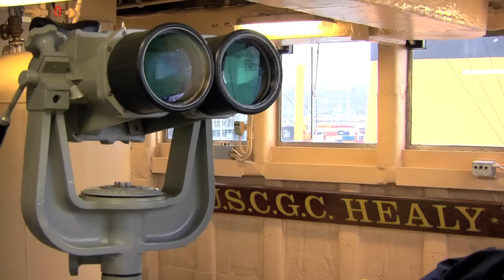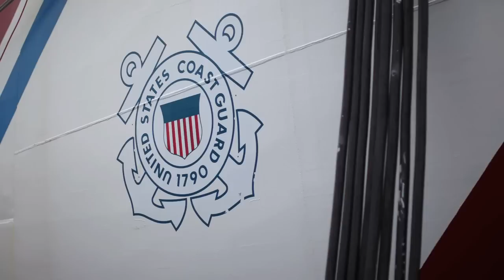Seamen on the United States Coast Guard Cutter Healy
Seaman Deirdre Gray describes the United States Coast Guard Cutter (USCGC) Healy's special scientific and ice-breaking mission.